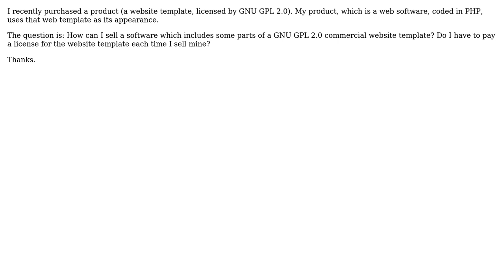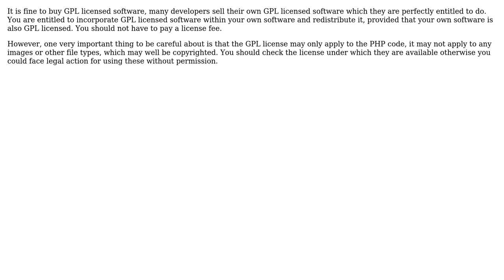Software Engineering: Sell product containing purchased GPL software (3 Solutions!!)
Software Engineering: Sell product containing purchased GPL software

With thanks & praise to God, and with thanks to the many people who have made this project possible! | Content (except music & images) licensed under CC BY-SA | Music | Images & others | With thanks to user vy32 user Michael Shaw user gabriel.a user Fiona Coulter and the Stack Exchange Network Trademarks are property of their respective owners. You are responsible for your own actions.